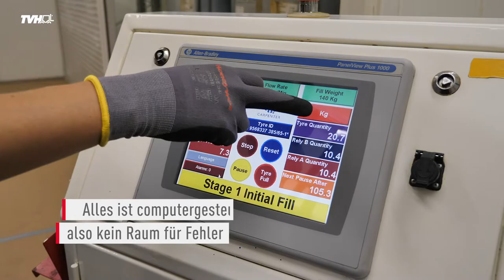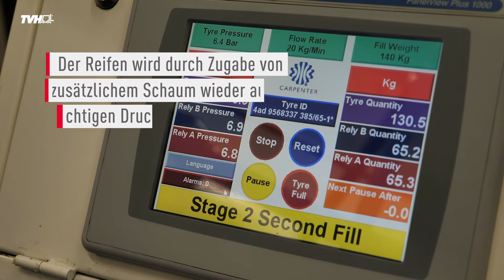Schaumgefüllte Reifen halten Ihre Hubarbeitsbühnen einsatzbereit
Reifen für Ihre Scherenbühnen, Teleskopbühnen … müssen pannensicher, robust und zuverlässig sein, um absolute Sicherheit zu gewährleisten. Mit Schaum gefüllte Reifen sind eine hervorragende Option. Diese Reifen sind mit einem pannensicheren Reifenschaum gefüllt und bieten dank des zusätzlichen Gewichts des Schaums eine höhere Stabilität als zuvor.